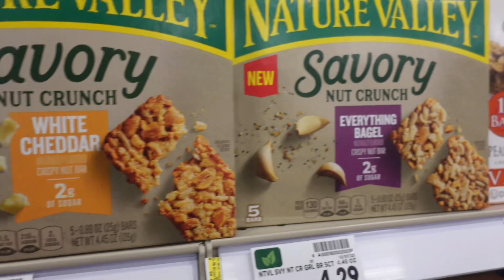BUSY SATURDAY | VLOGMAS DAY 23